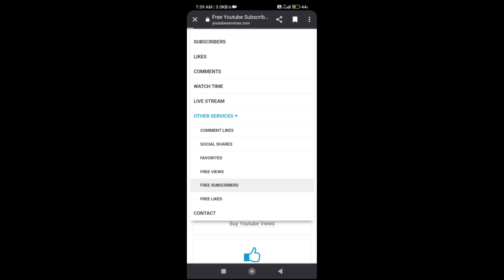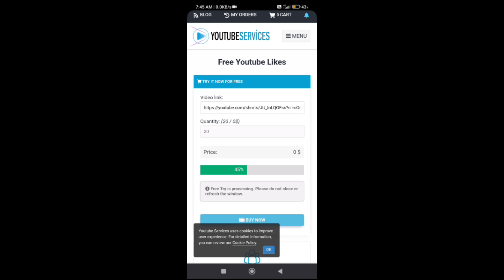Free youtube views & Subscribers (for free 🤑)_watch till end to understand 🤯(website🤯)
free views 🤯
trending